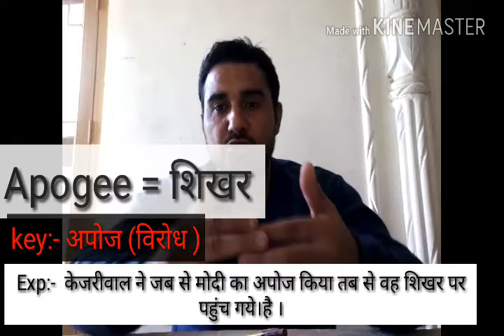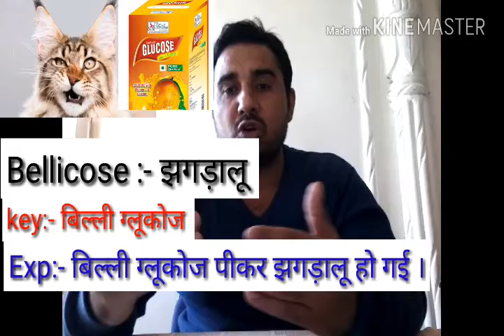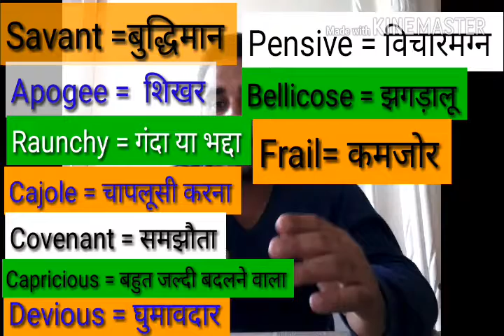VOCABULARY with FUN /PART-1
8 December 2017
savant = बुद्धिमान
Apogee = शिखर
Raunchy = भद्दा या घटिया
Cajole = चापलूसी
$Covenant= समझौता
Capricious = बहुत जल्दी बदलने वाला
Devious = घुमावदार
Pensive = विचारमग्न
bellicose = झगड़ालू
frail= कमजोर

I'm on Instagram as @neerajsinghsihmar. Install the app to follow my photos and videos.